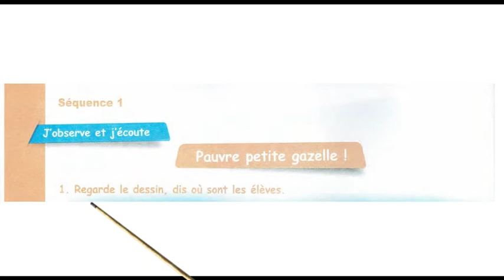livre de français leçon 2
projet 1 au zoo pauvre petite gazelle